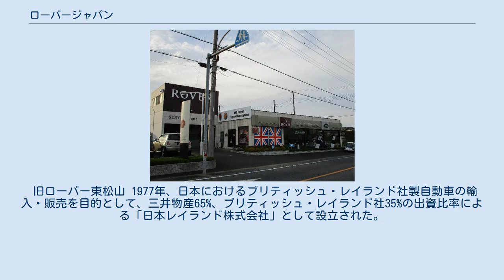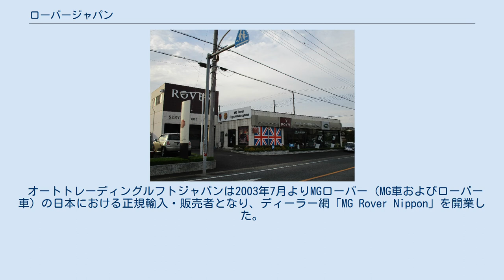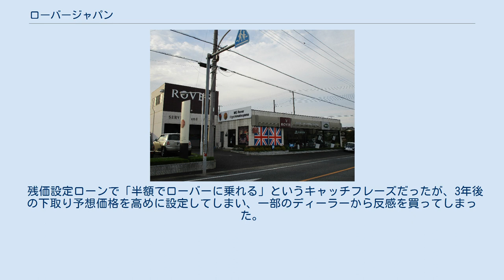ローバージャパン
ローバージャパン (Rover Japan、ローバージャパン株式会社) は、日本においてイギリス車の輸入・販売を行っていた会社である。
1999年、BMWジャパンに統合・吸収された。
 旧ローバー東松山 1977年、日本におけるブリティッシュ・レイランド社製自動車の輸入・販売を目的として、三井物産65%、ブリティッシュ・レイランド社35%の出資比率による「日本レイランド株式会社」として設立された。
1983年にはオースチン・ローバー・グループ社の100%出資子会社である「オースチンローバージャパン株式会社」に改組、同グループ製乗用車（ローバー、ランドローバー、Miniなど）の輸入・販売を行った。
1989年9月に「ローバージャパン株式会社」へと改称された。
 1997年には年間新車登録台数27,155台を記録した。
だが、BMWによるローバーグループの買収にともない、1999年、ローバージャパンはBMWジャパンの完全子会社となり、同11月には輸入権と卸売り業務もBMWジャパンに移行した。
それに前後して、ローバー車の販売は激減した。
 2000年、BMWは同グループを解体して売却、ランドローバーを除く旧ローバーグループ製自動車の日本への正規輸入・販売は終了した。
同年8月、BMWジャパンは、購入済み顧客の不安解消を目的として、ローバー車（Mini、ローバー、MGなど。ランドローバーや新型MINIはBMW扱い）アフターサービスを手掛ける新会社「ローバーサービスセンター（RSC）」を設立している。
同センターは2003年11月をもって閉鎖され、同所建物は、2007年7月より「BMW東京・天王洲サービスセンター」として営業している。
 旧ローバーグループ製自動車のうちランドローバーはフォード・モーターによって買収され、日本では買収された「ローバージャパン」がランドローバー車の輸入・販売・アフターサービスを目的とした「ランドローバージャパン」（その後ピー・エー・ジーインポート）社に改組された。
 オートトレーディングルフトジャパンは2003年7月よりMGローバー（MG車およびローバー車）の日本における正規輸入・販売者となり、ディーラー網「MG Rover Nippon」を開業した。
2005年、MGローバー社は経営破綻、当該乗用車の日本への輸入・販売も終了した。
 1993年頃、英国政府が欧州為替相場メカニズム (ERM) からの脱退を表明。
それに伴いUKポンド安となり、ローバーはミニやローバー・400などの主力車種を相次いで値下げした。
中でも大きかったのは1994年9月のレンジローバーを300万円も大幅に値下げしたことであった。
多くのオーナーがローバーの政策に歓迎し、また他のインポーターも円高還元の値下げを相次いで行うようになった。
 残価設定ローンで「半額でローバーに乗れる」というキャッチフレーズだったが、3年後の下取り予想価格を高めに設定してしまい、一部のディーラーから反感を買ってしまった。